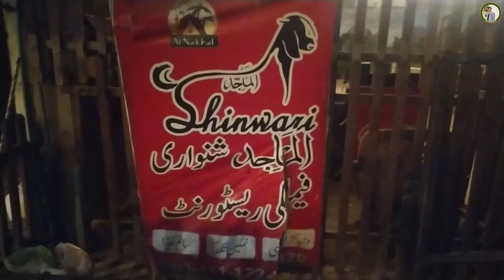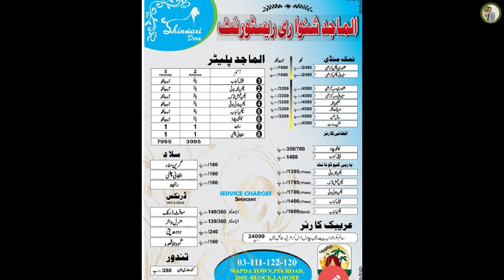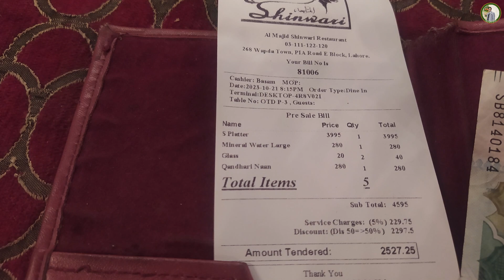Flat 50% off | Al Majid Shinwari | BBQ Platter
Location: Al Majid Shinwari
Address: PIA Main Boulevard, WAPDA Town Block E Pia Housing Scheme, 268E, Lahore

Al Majid Shinwari | BBQ Platter
Al-Majid Shinwari - Lahore Me Salam Bakre Ki Sajji Banane Wala Specialist Hotel
ZALAM MUTTON Karahi ki Sab Sey Sasti Deal | Chicken Seekh Kabab | Al Majid Shinwari | Kandhari Naan
BIG DISCOUNT 50% Off | Al Majid Shinwari | Dumba | Mutton | Kabuli Pulao | Afghani Food | Barbeque
Majid Shinwari Khaboon Ne Lahore Mein Tamam Record Tor Diye - Khano Ki Qimat Ky Elawa Koi Tax Nahi
Ramzan Vlog: Last Sehri at Al Majid Shinwari 😍 Iftar Party with Brothers
Full Bakra Dum Pukht Wo Bhi Apni Ankho K Samne - Khud Bakra Katwae or Pakvae - Dum Pukht in Lahore